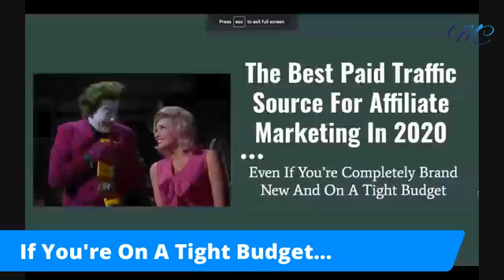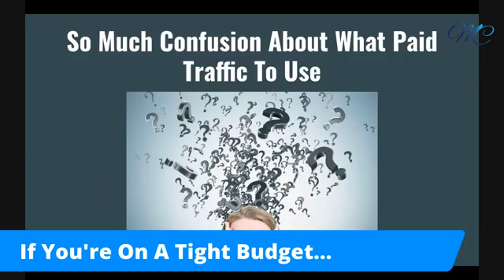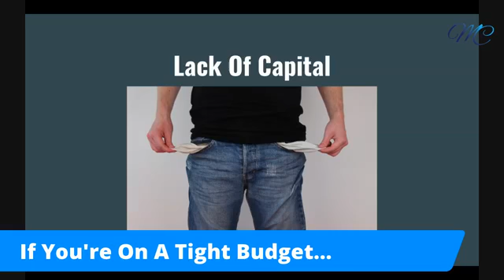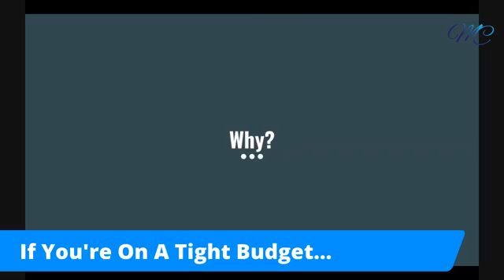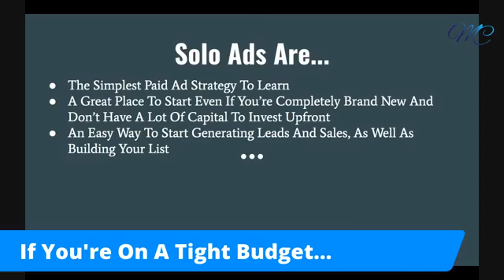If You’re On A Tight Budget, This Is The Best Paid Traffic Source For Affiliate Marketing in 2020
In this video, I want to share with you the best paid traffic source for affiliate marketing

With so many different paid ads to choose from in affiliate marketing for beginners, it can be confusing at first which one to start with in order to make money online. The best place to advertise affiliate links can start with this form of paid traffic.